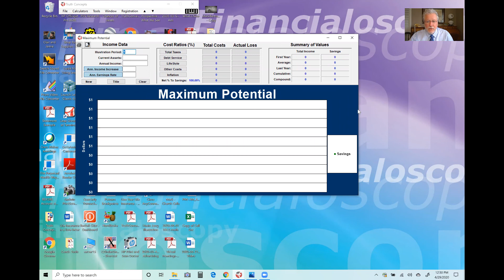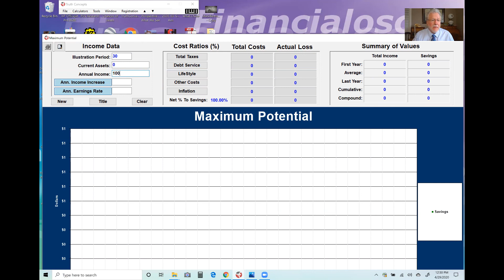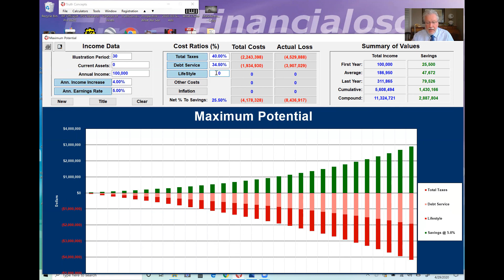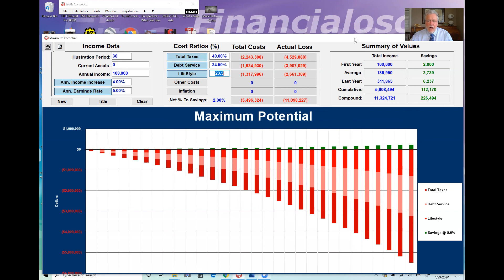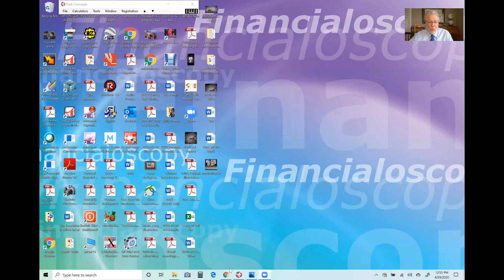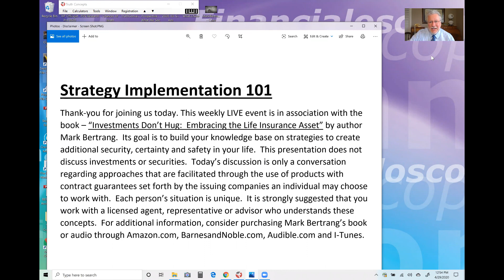Your Maximum Potential -Strategy Implimentation 101 - Mark Bertrang, Author/Investments Don't Hug